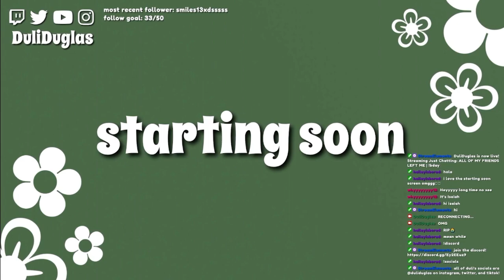Duli is Alone…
All of Duli’s friends went home for break, so she’s alone in the dorm. She plays the ukulele and talks about college life.